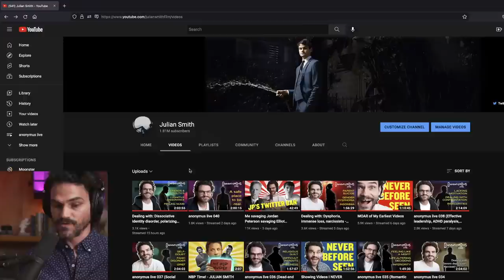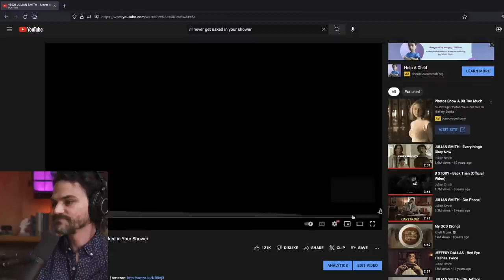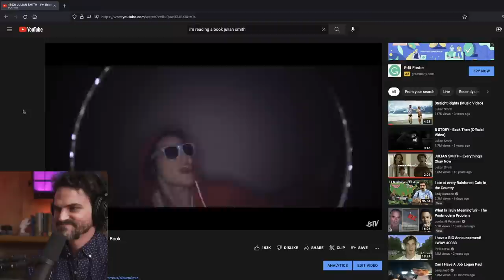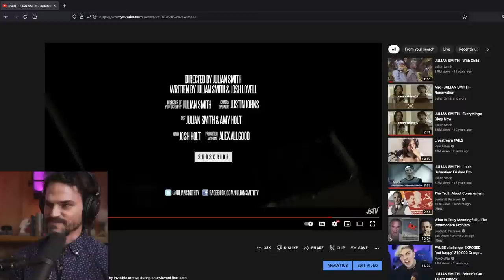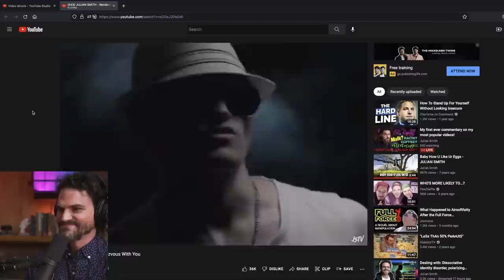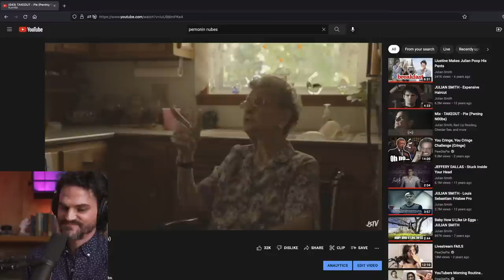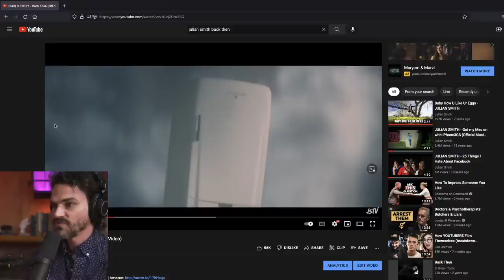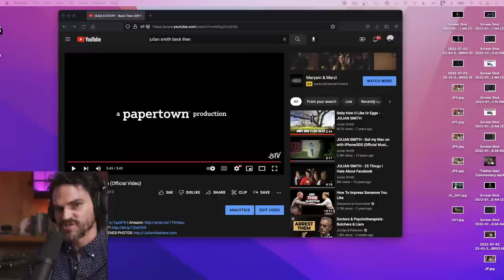My first ever commentary on my most popular videos!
For the next hour or so, I'm making the first official commentary ever on my videos, and you get to choose which ones! Videos will be selected based on popular demand in the chat. Like if you like! Share if you care. :)

// CHANNEL SCHEDULE //
[anonym]us live: Sundays, Tuesdays, Thursdays @ 10pm Eastern, 7pm Pacific

Julian Smith Live (Comedy, pranks, watch parties, AMAs): Wednesdays @ 4pm Eastern, 1pm Pacific

New videos and sketches every week!

// CHAPTER MARKERS //
0:00 - Hello!
3:01 - VIDEO 1: Jellyfish
7:52 - VIDEO 2: I Wish I Was A Black Guy
16:26 - VIDEO 3: Eat Randy
25:12 - VIDEO 4: I’ll Never Get Naked In Your Shower
30:27 - VIDEO 5: Ginger Snap
34:42 - VIDEO 6: Racist Coffee
41:21 - VIDEO 7: I’m Reading a Book
47:29 - VIDEO 8: Nice Hotel
52:00 - VIDEO 9: Red Eye Flashes Twice
55:50 - VIDEO 10: Car Phone
1:02:00 - VIDEO 11: Reservation
1:07:24 - VIDEO 12: Mr. Timn The Milkman
1:15:45 - VIDEO 13: Akbar
1:21:03 - VIDEO 14: Granny Games
1:26:20 - VIDEO 15: Rendezvous With You
1:29:47 - VIDEO 16: You In Five Minutes
1:33:55 - VIDEO 17: Techno Jeep
1:39:38 - VIDEO 18: Malk
1:47:34 - VIDEO 19: Pwning N00bs (TAKEOUT - Pie)
1:52:41 - VIDEO 20: Truth
1:55:27 - VIDEO 21: Hot Kool Aid
2:01:38 - VIDEO 22: Waffles
2:04:38 - VIDEO 23: Back Then (Music Video - B Story)
2:21:20 - Back Then - Outtakes
2:24:44 - Back Then (Behind The Scenes Photos)
2:30:00 - You WILL Watch Anonymus Live / Farewell!